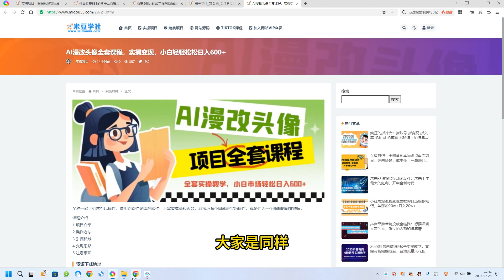AI漫改头像全套课程，实操变现，小白轻轻松松日入600+